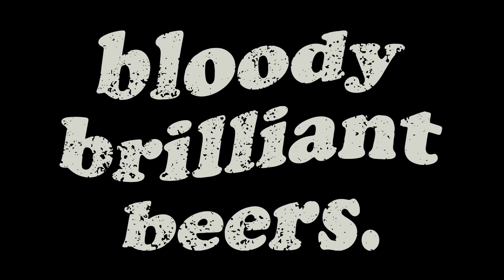Bloody Brilliant Sports - Structure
If you're looking for a sports show that breaks down plays, brings you in depth analysis and jaw dropping stats, then this isn't the Podcast for you.

Welcome to the great debate, who will win? Plus, what animal do you think will do best in a team environment?

Check out Donny everywhere @donnysports